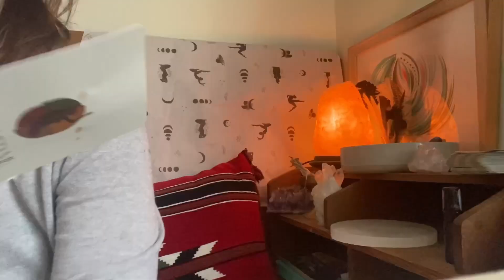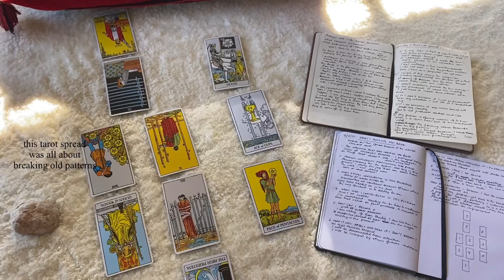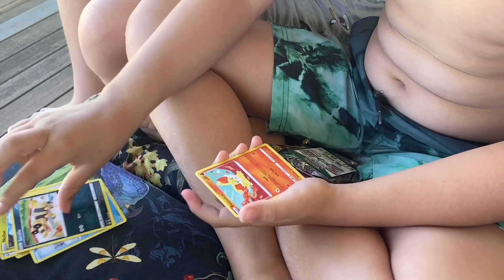a day that got away from me